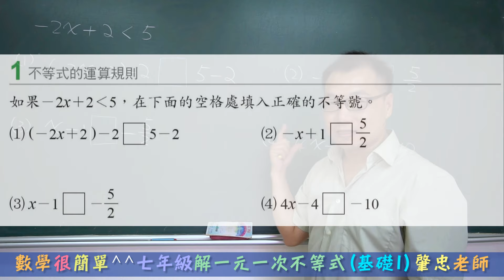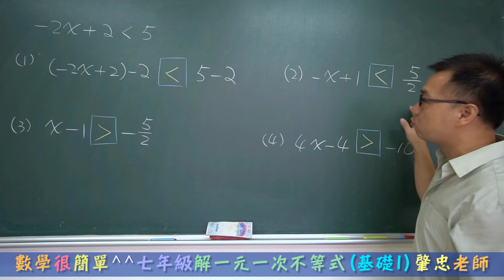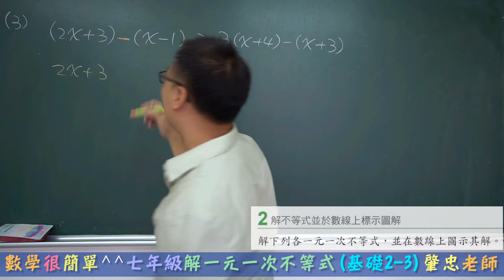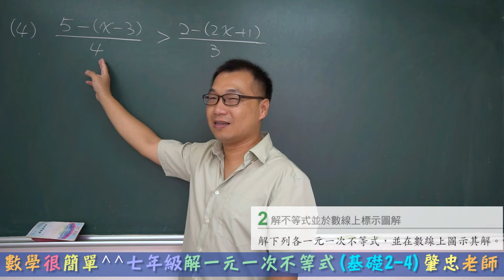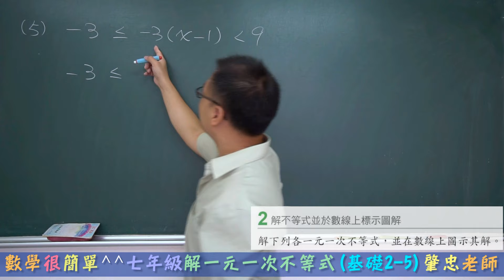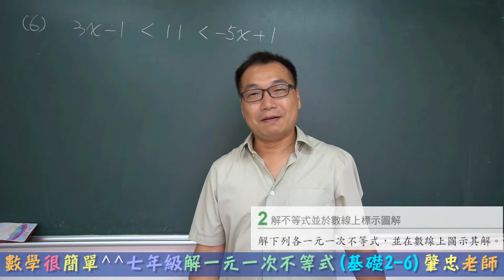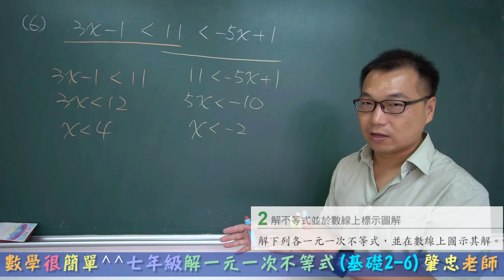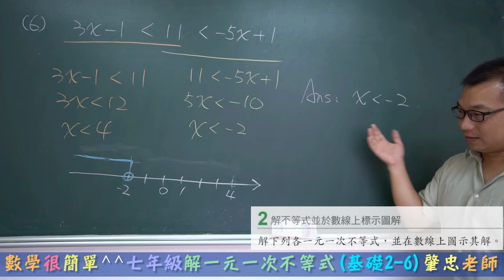數學很簡單^^ 七年級下學期 5-2 習作-解一元一次不等式基礎練習1-2題 (國一線上教學)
💙國中七八九年級~免費數學影音課程一覽表

🆓 何肇忠老師曾任建勝文理補習班、摩林文理補習班、少芃文理補習班，桃園市、台北市兒童課後照顧服務人員認證訓練班之數學作業指導與電腦教學授課講師。